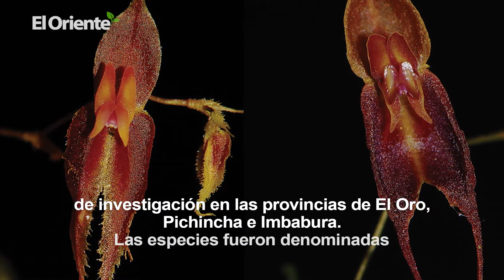Noticiero Semanal El Oriente 20-08-2021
¿Sin tiempo de leer las noticias esta semana? Presentamos las 3 más importantes de la semana en la región de la Amazonía de Ecuador, en 1 minuto

Un nuevo incidente se registró en el Bloque 57 en Shushufindi (El Oriente)
Petroecuador sufrió un nuevo derrame de petróleo en el Bloque 57, Shushufindi, provincia de Sucumbíos. El incidente se produjo a causa de un derrame de agua residual de aproximadamente dos barriles. Es el segundo incidente ocurrido en menos de un mes en el bloque 57. Petroecuador aseguró que ya han avanzado las labores de contingencia, limpieza, y atención hacia las siete familias afectadas.

Pablo Celi fue censurado en la Asamblea Nacional (El Oriente)
En el primer juicio político de la nueva asamblea, el excontralor general, Pablo Celi, fue censurado por incumplir sus funciones. Fue una votación unánime con 136 votos a favor de la censura. Celi permanece en la Cárcel 4 de Quito por el caso ‘Las Torres’, y no podrá ejercer ningún cargo público en los próximos dos años. El expediente será enviado a la Fiscalía General para que se investigue de forma penal el caso.

Tres nuevas especies de orquídeas fueron descubiertas en Ecuador (El Oriente)
Tres nuevas especies de orquídeas fueron descubiertas en Ecuador. Estas nuevas especies fueron encontradas y recolectadas como parte de tres diferentes proyectos de investigación en las provincias de El Oro, Pichincha e Imbabura. Las especies fueron denominadas científicamente como Lepanthes oro-lojaensis, Lepanthes microprosartima, y Lepanthes caranqui respectivamente.